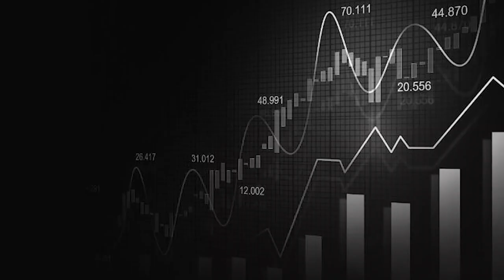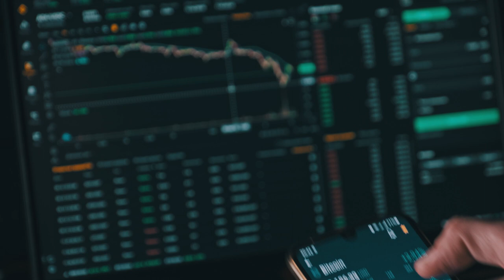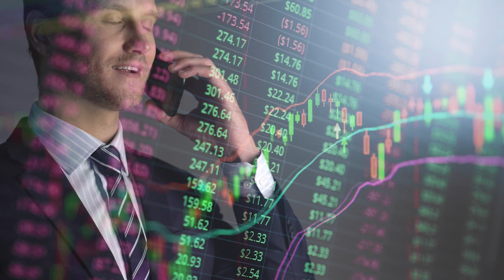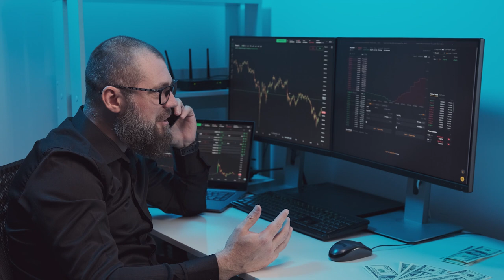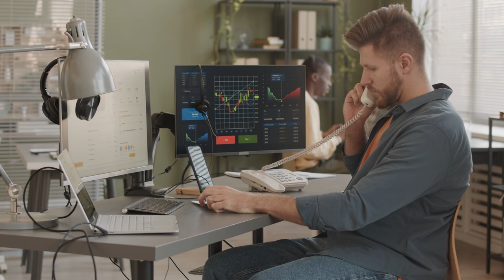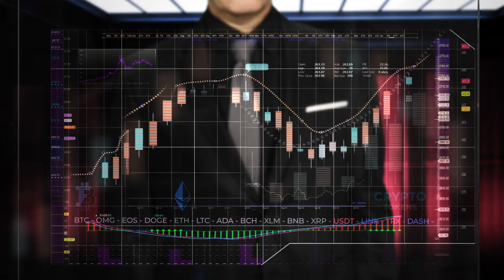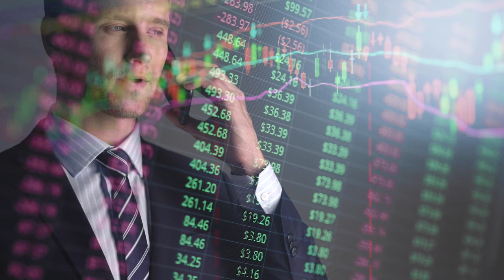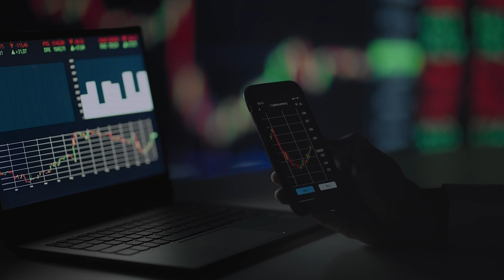Genesis Group Under Attack by Hedge Funds & Predators via Naked Shorts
Genius Group Limited, through its subsidiaries, provides entrepreneur education system business development tools and management consultancy services to entrepreneurs and entrepreneur resorts. The company operates through two segments, Education and Campus. Its courses, products, and services form a full entrepreneur education curriculum together with a full suite of tools for students. Why am I telling you this? It is also the top stock mover for the week with a one-week change of over 400%. In most cases, and also my initial reaction after seeing that, I would consider shorting the stock the following week because generally after a quick surge retail investors sell off to recoup some of their profits. I was planning to short the stock until I stumbled across some interesting information. Here’s why I changed my mind on shorting the stock.

Welcome to Money Talk Sundayz. I'm your host Stevie Bee. The link will be in the description box.

Naked shorting is the illegal practice of short selling shares that have not been affirmatively determined to exist. Normally, before selling a stock short, traders must either borrow it or verify that it may be borrowed. Therefore, the term "naked shorting" refers to short pressure on a company that may be greater than the market's tradable shares.

By repeating that process again and again, bad actors can generate massive profits and manipulate a stock’s price lower, with an ultimate goal of driving a company to bankruptcy, at which point all the equity is wiped out and the naked shorts no longer need to be covered.

Due to regulatory gaps and differences between paper and electronic trading platforms, naked shorting persists even though it was rendered illegal following the financial crisis of 2008–2009.

This in and of itself is not novel. In reality, WallStreetBets and meme stocks became popular as a result of firms engaging in this strategy. Popular meme stocks GameStop and AMC are just two examples of businesses that were under pressure; once retail investors discovered what was going on, they came together to support their beloved businesses.

Enter Genius Group Limited. Shares of Genius Group skyrocketed 290% on Thursday alone after they appointed a former FBI director to investigate naked short selling of its stock while also issuing a special dividend to help flush out the crooks. Volume of 197.76 million shares traded crushed the 65-day average of just 634,17.

Timothy Murphy, a former deputy director of the F.B.I. and current board member, will serve as the task force's leader. It will consist of Roger Hamilton, the CEO of Genius Group, and Richard Berman, who is also a Genius Group Director and serves as the committee's chair.

After the financial crisis, the Securities and Exchange Commission (SEC) prohibited naked short selling in the US in 2008. Only naked shorting is prohibited; other forms of short selling are not included.

Before this restriction, the SEC changed Regulation SHO to reduce the possibility of naked shorting by closing 2007 loopholes that certain brokers and dealers had used. The publication of lists that monitor equities with exceptionally high trends in failing to deliver (FTD) shares is mandated by Regulation SHO.

As mentioned previously, the news sent the share price up over 200% on Thursday and an additional 59% on Friday. About 270 million shares traded in Thursday’s trading session, another indicator of wrongdoing according to CEO Roger Hamilton given that the company’s float is just 10.9 million shares.

Genius Group has proof that some people and/or businesses sold but failed to deliver a "substantial" amount of its shares as part of a scheme to artificially reduce the stock price from Warshaw Burstein LLP and Christian Levine Law Group, with tracking from Share Intel.

According to Hamilton, "Share Intel" uses tracking tools in real time to identify precisely where there are market differences and where brokers are opening sizable positions. As per Hamilton, the software has identified numerous occasions where sizable numbers of fictitious shares were being produced. It can measure the quantity of shares that are being naked shorted.

According to the data acquired by Genius Group, a significant amount of illegal activity takes place on American exchanges, but there is also activity taking place off-exchange and using dark pools.